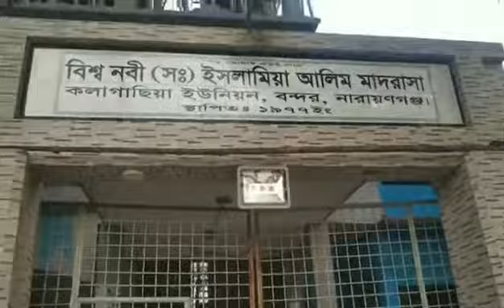31 May 2020